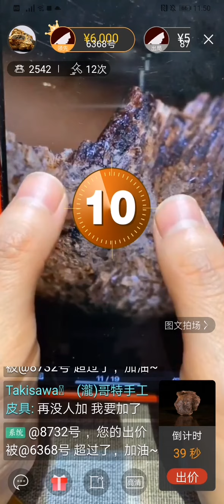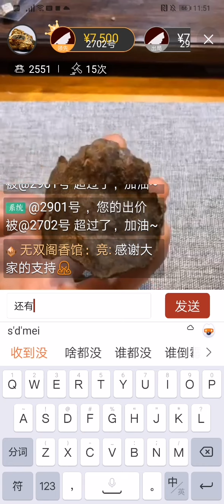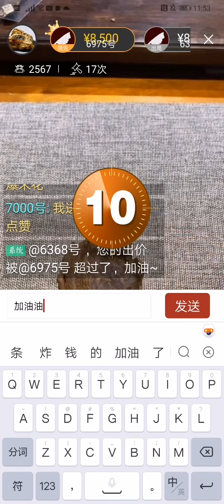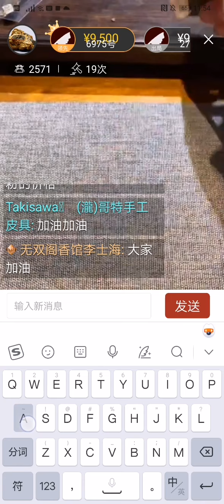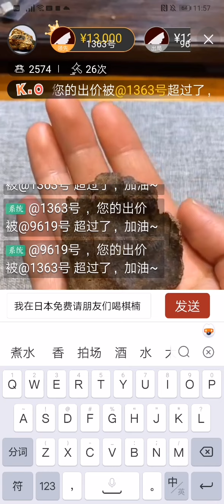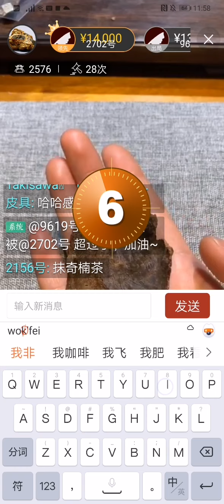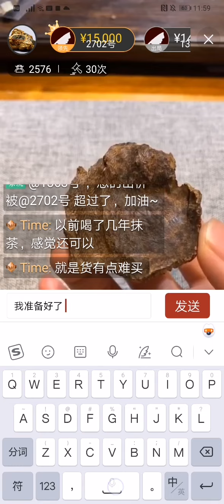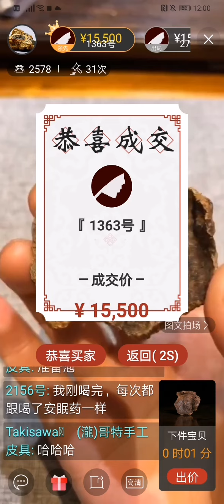〓2月23日〓无双阁·香瑞臻萃——沉香棋楠专场